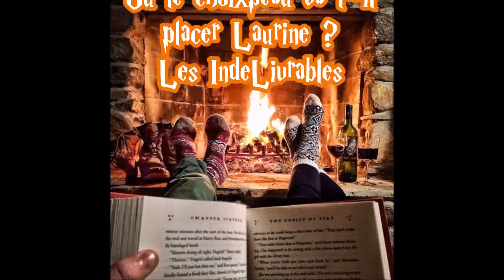Où le choixpeau va t-il placer Laurine ?